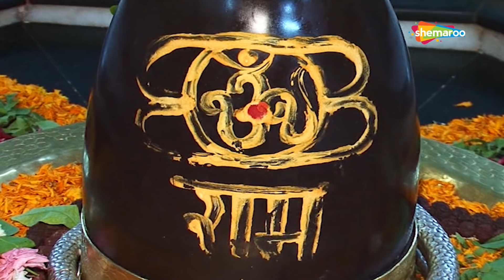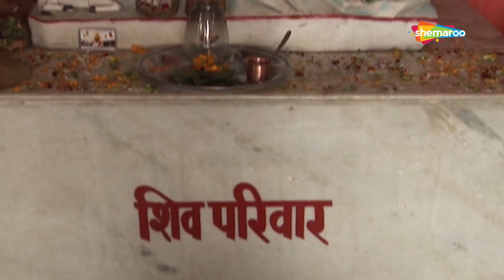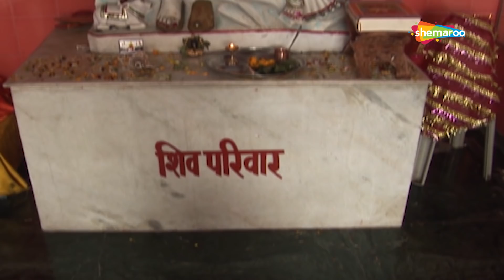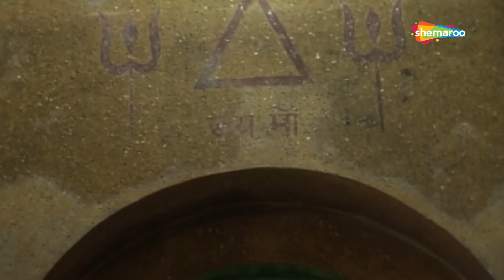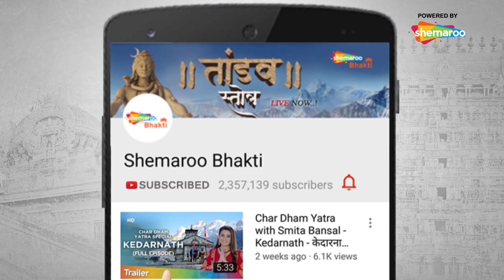प्रभावशाली और शक्तिशाली महामृत्युंजय मंत्र | Mahamrityunjay Mantra by Suresh Wadkar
Maha Mrityunjaya Mantra | Shiv Mahamantra
Singer: Suresh Wadkar
Label: Fountain Music
Om Tryambakam Yajamahe Sugandhim Pushti-Vardhanam
Urvarukamiva Bandhanan Mrityormukshiya Mamritat॥

The Mahamrityunjaya Mantra, which translates to "the Great Death-conquering Mantra", is also called the Tryambakam Mantra. It is a verse of the Rigveda and it is addressed to Tryambaka, "the three-eyed one", an epithet of Rudra, later identified with Shiva.
This mantra is addressed to Lord Shiva for warding off untimely death. It is also chanted while smearing Vibhuti over various parts of the body and utilised in Japa or Homa to get desired results.